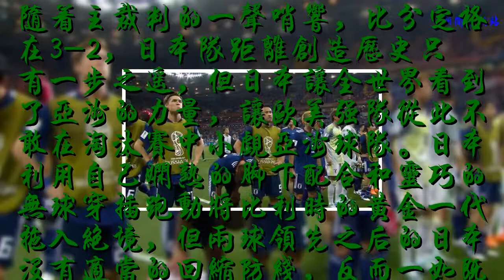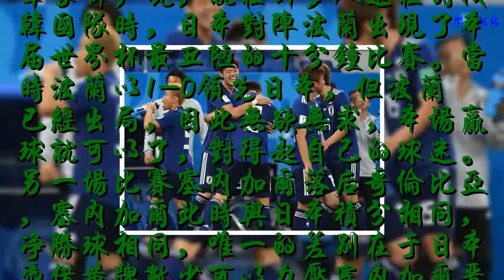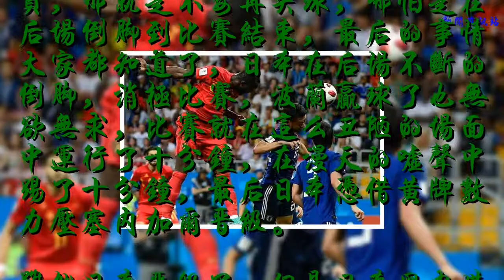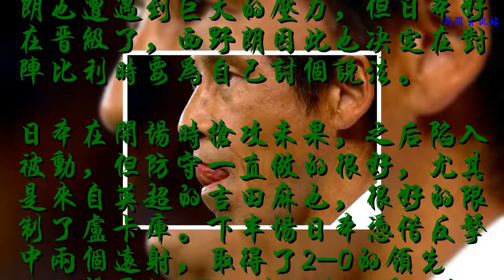日本輸在一人身上，這一場的選擇，都是在為那丑陋的十分鐘還債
隨著主裁判的一聲哨響，比分定格在3-2，日本隊距離創造歷史只有一步之遙，但日本讓全世界看到了亞洲的力量，讓歐美強隊從此不敢在淘汰賽中小覷亞洲球隊。日本利用自己嫻熟的腳下配合和靈巧的無球穿插跑動將比利時的黃金一代拖入絕境，但兩球領先之后的日本沒有適當的回縮防線，反而一如既往的踢的更加的開放，依然在進攻進攻再進攻，日本如果踢的功利些不就創造歷史了嗎？其實日本在領先之后的選擇都是在為主教練對陣波蘭那一場最后十分鐘還債。
    韓國以三場小組賽63次犯規冠絕32強，也讓韓國隊“埋汰”的名聲家喻戶曉，就在許多人還在討伐韓國隊時，日本對陣波蘭出現了本屆世界杯最丑陋的十分鐘比賽。當時波蘭以1-0領先日本，但波蘭已經出局，因此無欲無求，本場贏球就可以了，對得起自己的球迷。另一場比賽塞內加爾落后哥倫比亞，塞內加爾此時與日本積分相同，凈勝球相同，唯一的差別在于日本憑借黃牌數少可以力壓塞內加爾晉級，當時場上的形勢波蘭進攻勢頭不減，如果日本再丟一球，日本將被淘汰，因此日本的主教練選擇相信哥倫比亞，也選擇相信塞內加爾不會進球。
    比賽的最后十分鐘，日本的主教練西野朗做出了一個賭博，換上了一名防守后腰而換下了一名進攻球員，同時將自己的指令轉達給場上球員，那就是不要再失球，哪怕是在后場倒腳到比賽結束，最后的事情大家都知道了，日本在后場不斷的倒腳，消極比賽，波蘭贏球了也無欲無求，比賽就在這么丑陋的場面中運行了十分鐘，在漫天的噓聲中踢了十分鐘，最后日本憑借黃牌數力壓塞內加爾晉級。
    雖然日本晉級了，但是日本國內媒體以及球迷并不滿意，認為這比賽踢的很不“日本”，踢的太丑陋了，沒有踢出日本人的勇氣和精神，世界各國球迷也是一片聲討，賽后日本隊員以及教練都做了道歉，并且當時如果塞內加爾再進一球，日本就會被淘汰，風險實在是太大，把晉級希望完全交給對手使得西野朗也遭遇到巨大的壓力，但日本好在晉級了，西野朗因此也決定在對陣比利時要為自己討個說法。
    日本在開場時搶攻未果，之后陷入被動，但防守一直做的很好，尤其是來自英超的吉田麻也，很好的限制了盧卡庫。下半場日本憑借反擊中兩個遠射，取得了2-0的領先，距離晉級8強只有一步之遙，但此時西野朗不敢再選擇過于保守的戰術，也不想過于保守的龜縮防守，因為一是要為上一場的十分鐘正名，一個是日本隊即使深度防守放棄中場控制的話，依然防不住的比利時的高空轟炸，因此西野朗選擇了繼續進攻。
    ?人在做，天在看，西野朗選擇了那十分鐘的戰術安排，就為今天被逆轉埋下了伏筆，不然他今天可以有很多的選擇，但是足球比賽沒有如果，球可以輸，但人不能輸，輸球不輸人，不輸精氣神，日本已經讓我們看到了他們的強打，他們的韌性，以及對于歐美強隊時的踢法選擇，如果沒有維爾通亨那個神奇的傳中進球比賽的結果真的很難說，但西野朗的選擇到底是對還是不對呢？還是沒得選呢？